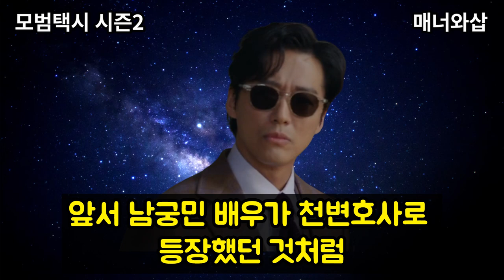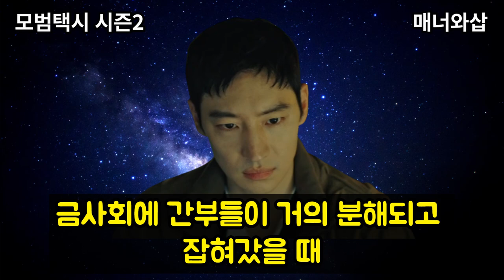[모범택시2] 김소연 문채원 특별출연 역할은? 블랙썬과 김도기 천서진 박준경 결말 예상. 11회 예고 및 10회 리뷰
모범택시2 11회 예고 및 10회 리뷰입니다
김소연 배우와 문채원 배우의 특별 출연이 나오는데요
과연 블랙썬에서 천서진과 박준경은
김도기에게 어떤 영향을 줄까요?
모범택시 시즌2 결말도 예상해봅니다